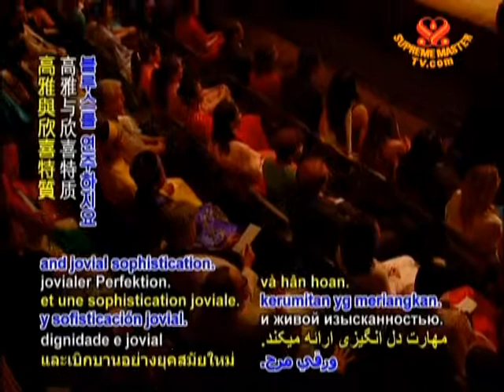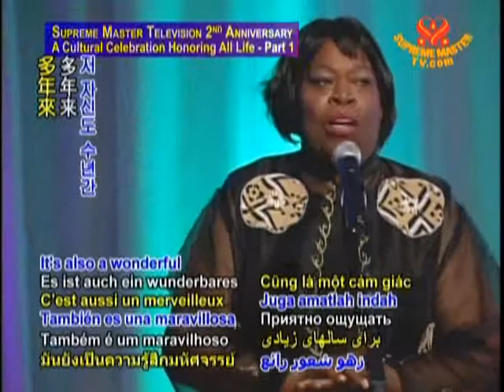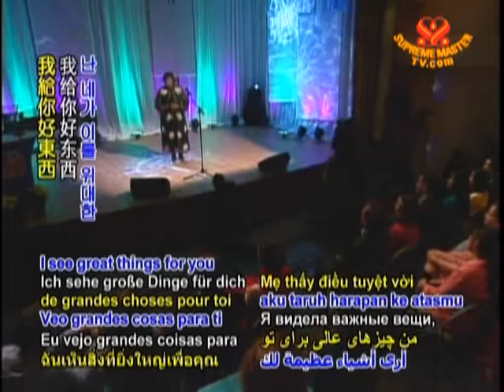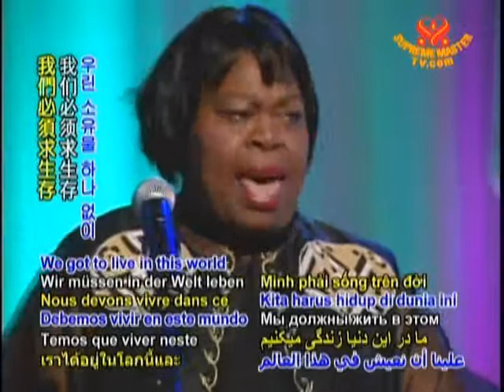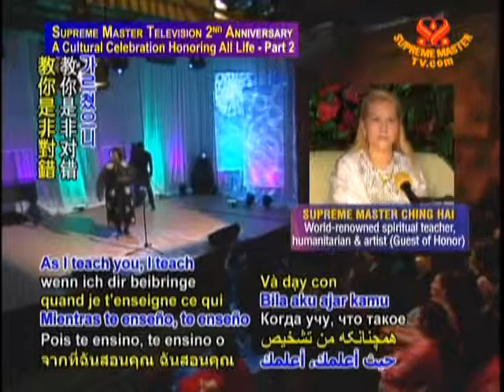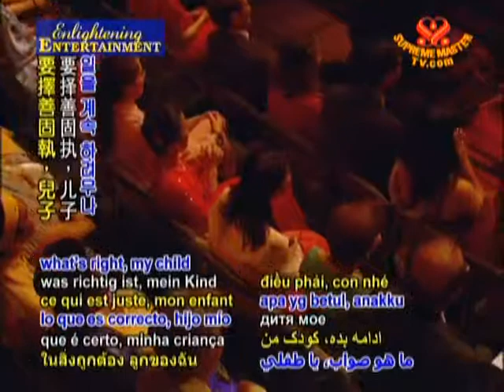A Song for You, My Son-Margie Evans: Supreme Master Television 2nd Anniversary 2008